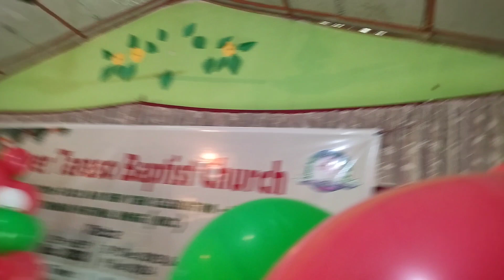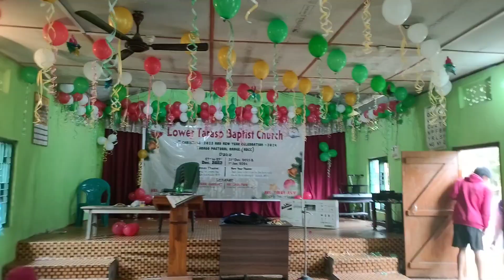How I Celebrated Christmas In The Village?